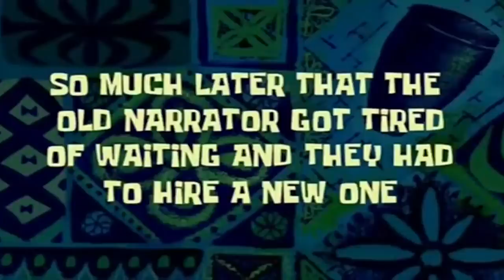1 SQUAD FULL ASSASIN JADI PETAKA?? Mobile Legends